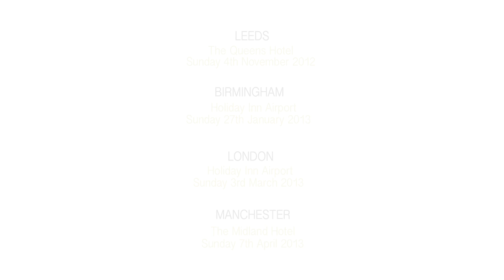PAWS UK TV Advert 2013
Premier Asian Wedding Show UK TV Advert 2013